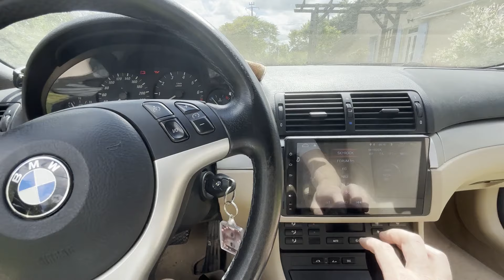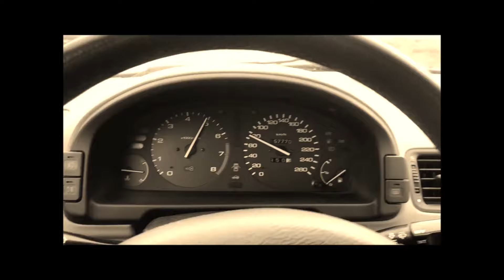BMW e46 325 CIA Cabriolet! sortie d'hivernage et nouvelle jantes!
nouvelles chaussures pour ma 325 cia! on parle aussi de l'origine de l'achat et des travaux déjà effectués!

insta et facebook: Guillory TV